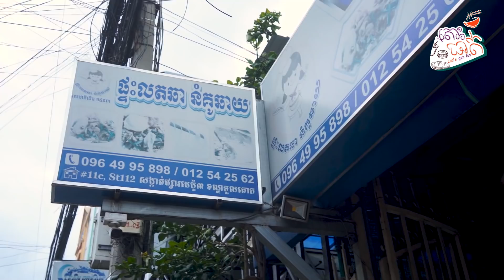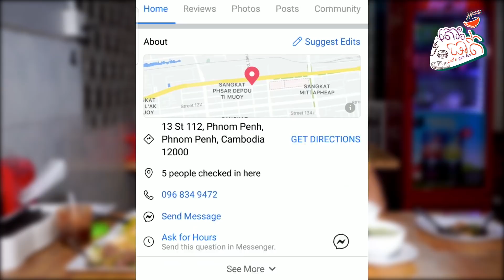លតឆា ឆាជាមួយខ្លាញ់ជ្រូក - One of The Best Lot Cha In Phnom Penh, Cambodia | Let's Get Fat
បើនិយាយពីលតឆា គឺទាល់តែឆាជាមួយខ្លាញ់ជ្រូក ទើបលតមានរសជាតិពិសេសជក់មាត់។ អ៊ីចឹង ថ្ងៃនេះចំប៉ារ័ត្នសូមណែនាំអ្នកទាំងអស់គ្នាឱ្យស្គាល់ហាង ផ្ទះលតឆា នំគូឆាយ សាខាដេអិន ដែលឆាលតជាមួយខ្លាញ់ជ្រូក និងអាហារផ្សេងៗទៀតដែលធ្វើដោយខ្លួនឯង និងថ្មីៗជារៀងរាល់ថ្ងៃ។

ទីតាំង ផ្ទះលតឆា នំគូឆាយ សាខាដេអិន៖ ផ្ទះលេខ១១ ផ្លូវ១១២ ជិតសាលាបញ្ញាសាស្រ្តដេអិន ទល់មុខផ្ទះអ្នកបាត់ដំបង
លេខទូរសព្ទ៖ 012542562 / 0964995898